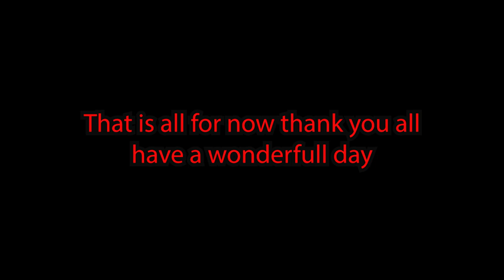Ambulance to RV (Ep10) Will it start after removing all of that wire?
We continue to take out all of the electrical systems in the new rig to strip it down to convert it to a  rv.  Tho you got to wandering after removing all of that wire will it still run?  come along to see what is all removed in this episode.  This is not a 360 video

Music

FTC requres me to state that
I make or receive money from the below links.

If you would like to help me out or buy me a glass of tea.

If you want to get videos first and more become one of my

Tee-spring store
coffee cup

It dose not change the price they just give me a little money for sending you there way.  Other that that I am not a representative of amazon nor is amazon a representative of me.

Equipment

Regular recording
not sure i would recommend it tho
Insta360 ONE R

Time laps and back up camera
great back up camera tho  best to be used on a mono pod only.
xiaomi mi sphere 360 camera

Audio
great tho the 1/4" mount broke after about a year or less the zoom offered a replacement for around half price
zoom h3-vr

Monopod
love it.
Light Stand Carbon Fiber

Vr head set
make sure it fits your phone

vr gaming system